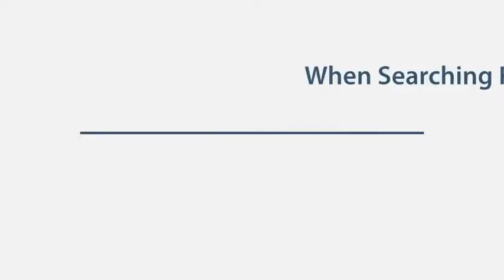Carrollton Texas | Home Health Care Provider in Carrollton Texas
When searching for the right home health care company, keep these essential things in mind. When their maturing parents require assistance to operate on a daily basis, several grownups find themselves bewildered. Home healthcare is a pliable and frequently a much more budget friendly choice to assisted living facilities. When setting up home health care, constantly examine the certifications, licenses and certifications called for to offer these services in your area. The following are 3 vital ideas to assist you to locate a home health care provider that is right for you. One, emergencies could occur anytime - raise if the personnel has a nursing manager offered 24 hours each day. Two, inquire just how the company caretakers are employed and educated, and exactly what kind of staff member screening process is performed. 3, consistently ask if they have any kind of on-line testimonials or reviews they could route you to. There's even more you should understand about selecting the best home healthcare company.

Apartments Rent Rebate can help you find Carrollton TX Home Health Care Provider. We are a FREE Apartment Locating Service that helps you with ALL your rental needs. Apartments, Town Homes, Lofts, Short Term Rentals, Furnished Rentals, Senior Citizen Apartments, Second chance Apartments, Section 8 Apartments, Corporate Rentals and Pet Friendly Apartments.